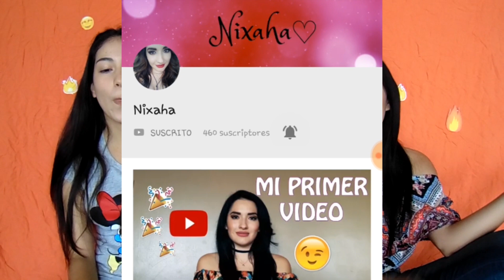PROBANDO LOS RAMEN COREANOS MAS PICANTES *TERMINA MAL* | Nixaha♡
Hola a todos aquí les comparto este vídeo sobre los ramen mas picantes de Corea, para nosotros el mas picoso es el frió azul y el rojo 2x, espero y les guste si fue así, no olviden darme manita arriba 👍 y compartan ⤵ con sus amigos lo hice con mucho cariño para ustedes 💖